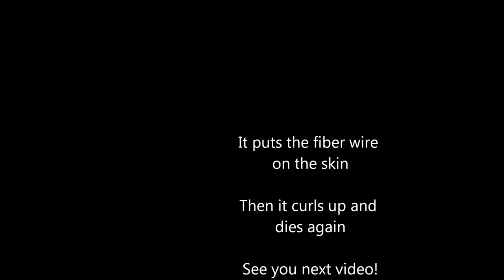Rek's LP: Hitman Blood Money - Ep9 M2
Untis untis untis // Music used: Henry Fight, No More Heroes 2 OST